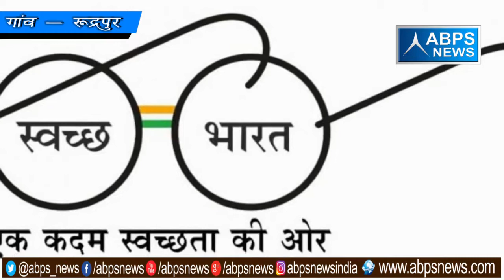गांव- रूद्रपुर, ब्लॉक - हाथरस, जिला - हाथरस